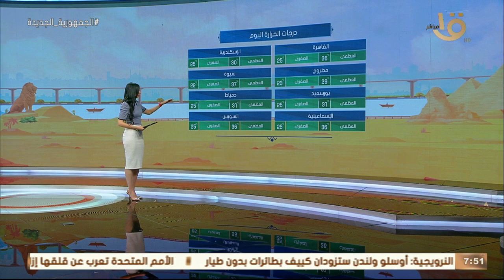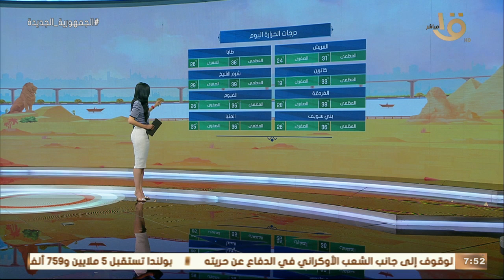صباح الخير يا مصر | بيان بدرجات الحرارة المتوقعة اليوم في مختلف أنحاء الجمهورية